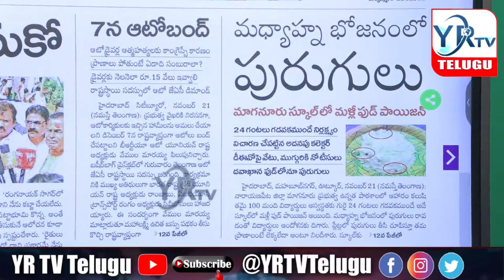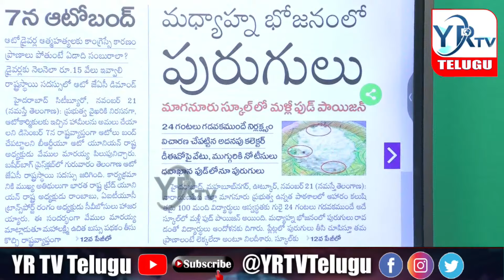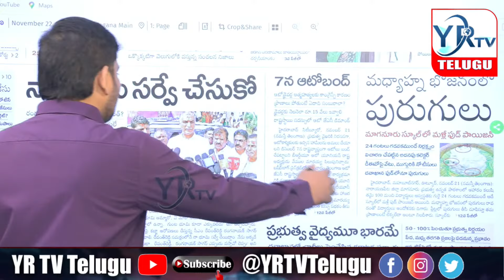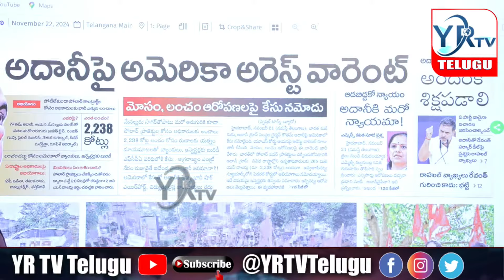CM Revanth Reddy Immediate Resignation Of Education Minister | YR TV Telugu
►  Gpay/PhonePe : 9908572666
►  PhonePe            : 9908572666